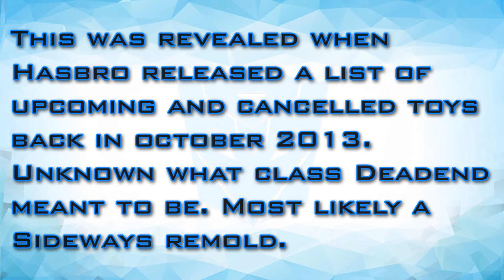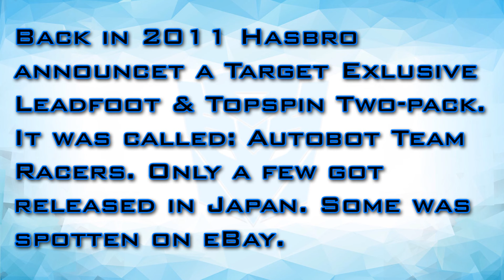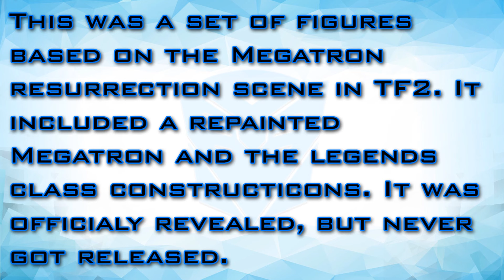Cancelled Transformers Movie Figures - [TF COLLECTION NEWS]